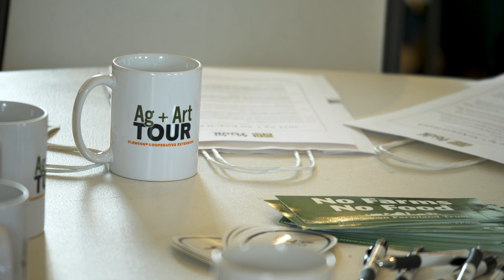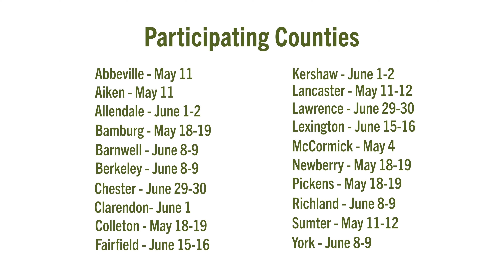Ag +Art Tour Kickoff 2024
Follow along with the Ag and Art Tour as they kickoff the program for the new year leading to an exciting summer of agricultural and artisan fun at local farms within the surrounding counties.